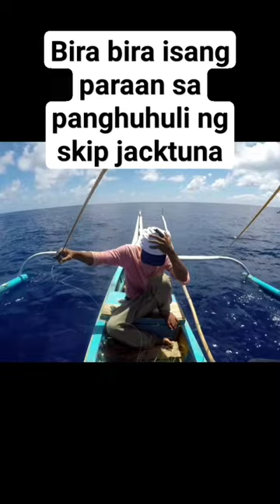siargao fishing vlog